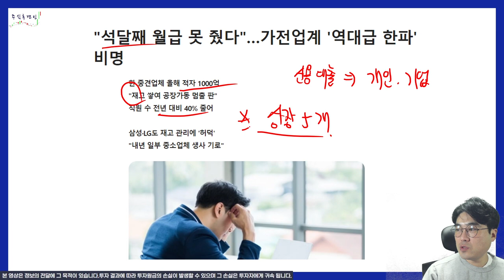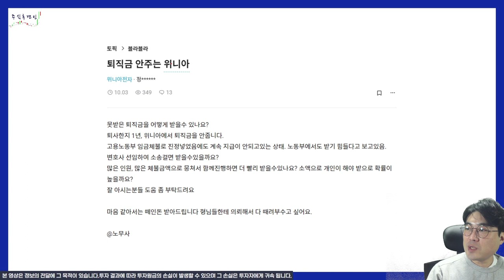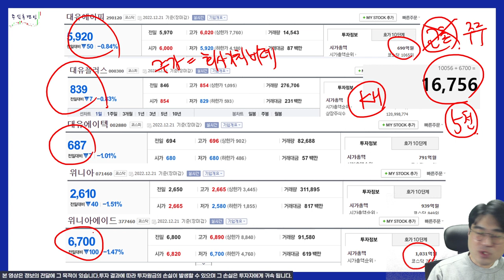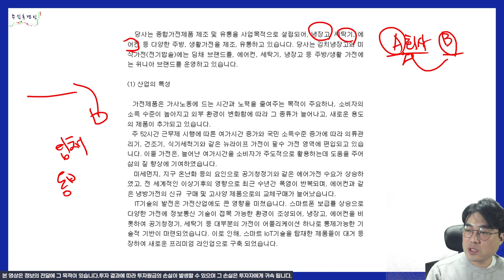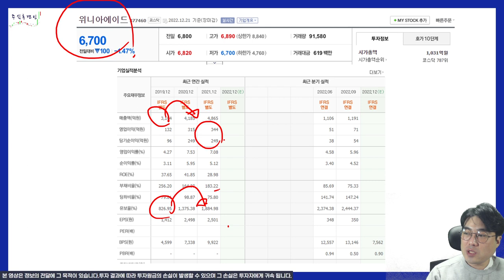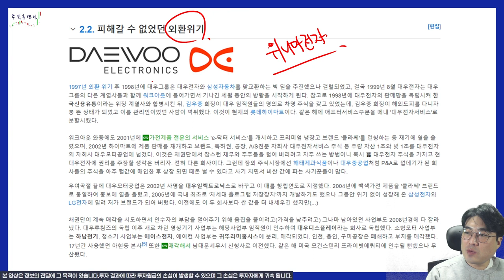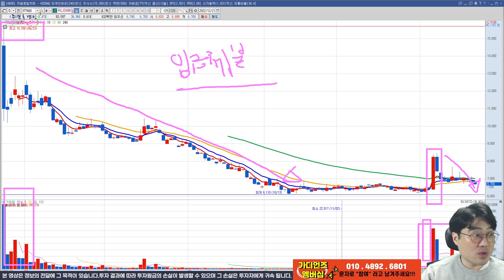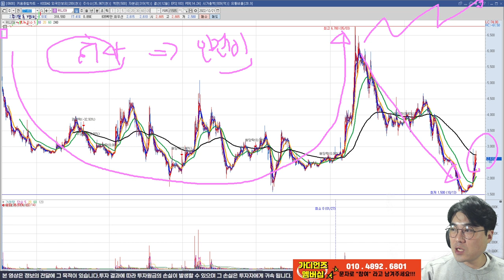제조업의 위기, 남일 같지 않네요. 관련주 투자 X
연결회사가 아닌 독립회사처럼 인수를 하였지만, 어쨌든 그룹 내에서 자금을 진행해야 할 듯한데, 그렇지 못한 걸 보면 자금융통이 쉽지 않은가 봅니다.